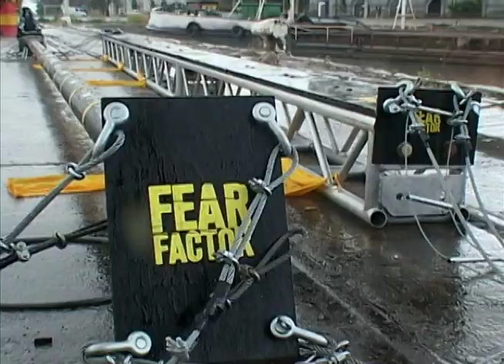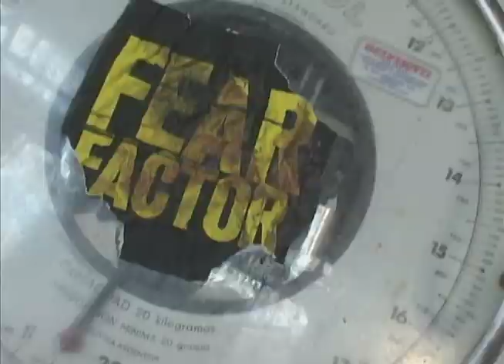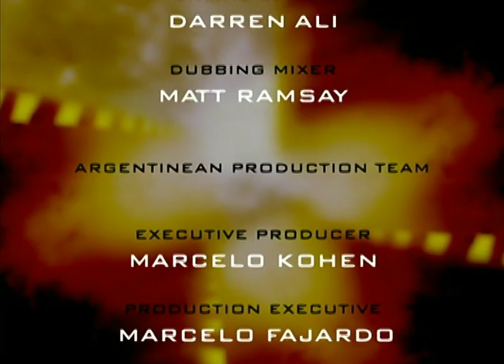Fear Factor UK - Sn 2: Ep.1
The green team (Stephen, Donna, and Michael) and the red team (Antonia, Kevin, and Charlie) compete in stunts such as a sky-high balance beam, a cowÕs eye dinner, and a pitch-black sewer maze.